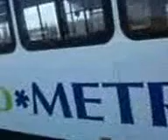Sorta coach 1343 at Glenway Crossing Transit Hub.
New Gillig coach relaxing in cold at Glencrossing Way.